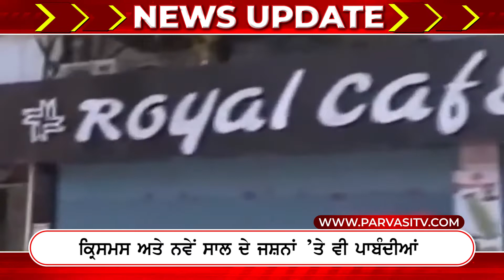Madhya Pradesh ਤੋਂ ਬਾਅਦ ਹੁਣ ਇਨ੍ਹਾਂ ਰਾਜਾਂ ’ਚ ਵੀ ਲੱਗੇਗਾ ਰਾਤ ਦਾ ਕਰਫਿਊ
Madhya Pradesh ਤੋਂ   ​ਬਾਅਦ ਹੁਣ ਇਨ੍ਹਾਂ  ​ਰਾਜਾਂ ’ਚ ਵੀ  ​ਲੱਗੇਗਾ ਰਾਤ ਦਾ Curfew | Parvasi TV